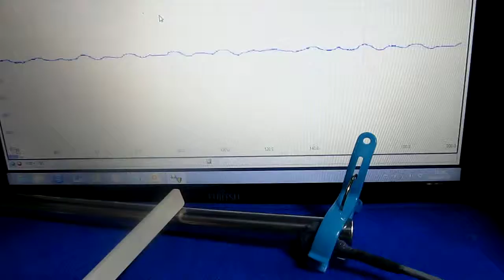‹超音波伝搬状態の測定・解析› Ultrasonic experiment